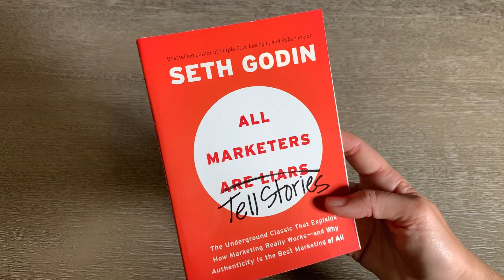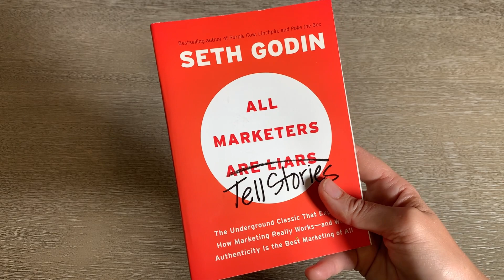All Marketers Are Liars Book Review Seth Godin